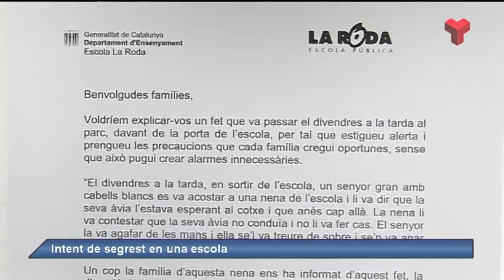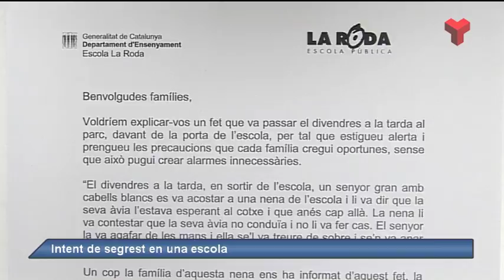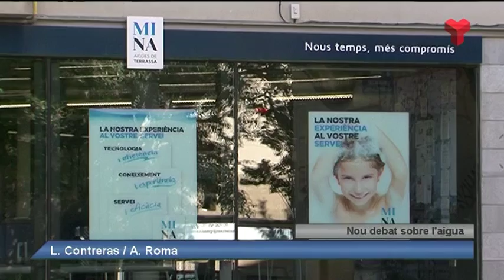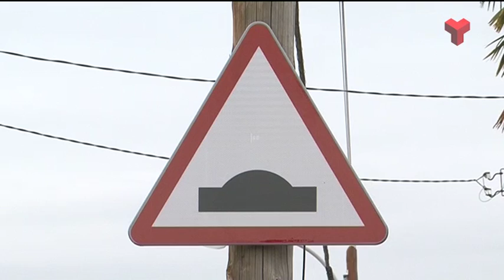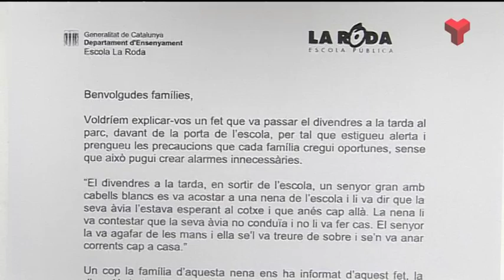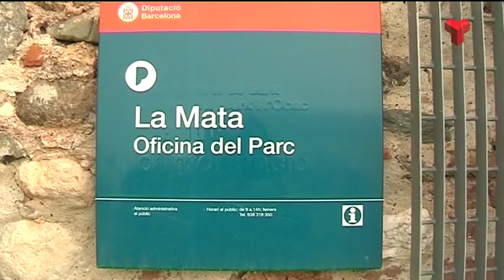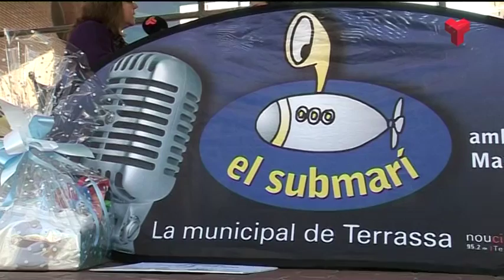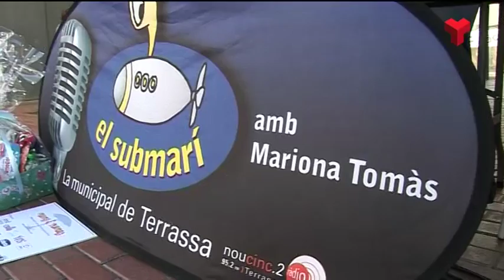Al dia Vallès Occidental divendres 28-10-2016 de Canal Terrassa